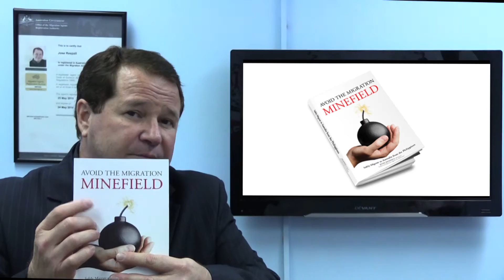SKILLED GRADUATE SUBCLASS 476 : UNIVERSITY OF THE PHILIPPINES (UP) GRADUATE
If you are a recent Graduate in Engineering from the University of the Philippines and are, under 31 years of age and have Competent English, then this could be the visa for you!

Hello and Mabuhay!

I’m Jose Respall a Registered Migration Agent from Australia based right here in Makati City Philippines and the author of this book Avoid the Migration Minefield... Safely migrate to Australia from the Philippines.

I would like to refresh engineering graduates memories from the University of the Philippines that the Australian Government has introduced a special Skilled Recognized Graduate Visa (subclass 476) which is intended to combat the shortage of skills in the field of Engineering experienced by Australian employers.

This visa allows recent graduates of selected overseas universities and here in the Philippines it is from UP, to gain up to 18 months of skilled work experience in occupations in demand in Australia.

As a holder of this visa, you may apply for permanent residence at any time, as long as you meet the eligibility requirements for the SkillSelect criteria, including the pass mark on the Points Test, or are sponsored by an employer.

You may include secondary applicants in your visa application, specifically: your spouse, your de facto partner, a dependent child of you, your spouse or your de facto partner, a dependent relative of you or your spouse or de facto partner. The visa allows you and any secondary applicant included in your visa application to remain in Australia for up to 18 months with no restrictions on work or study. During this period you may choose to travel, work, undertake further professional studies or study to improve your English skills.

There are no conditions placed on this visa and If you are granted this visa, you are able to live and work in any part of Australia and engage in any type of employment.

This visa is for you if you have completed an Eligible Engineering Degree at the University of the Philippines in the last two years.

So if in the last two (2) years immediately before the date of making your application, you have completed an eligible degree qualification in engineering which can be any of the following:

A Bachelor’s Degree or A Master’s Degree or A Doctoral Degree or a Postgraduate Diploma ?

Your degree qualification must contain a major sequence of study or specialization in an Engineering discipline. Engineering specializations include but are not necessarily limited to:

Civil Engineering, Structural Engineering, Chemical Engineering, Environmental Engineering, Electrical and Electronics Engineering, Mechanical, Production and Plant Engineering, Mining and Material Engineering.

We have assisted many Skilled—Recognized Graduate Visa (subclass 476) applicants since 2012 to apply for this type of visa however the annual number of grants for this visa is limited and capped.

Act Now!

Take advantage of this excellent opportunity if you have recently graduated (in the last 2 years) in an Engineering course at University of the Philippines.

Look directly below the Description box of this video and follow the links to register your interest and I look forward in welcoming you to Australia sooner rather than later.

Mabuhay!

Log on directly to our website and register your interest in this pathway to your opportunity to work and live in Australia.